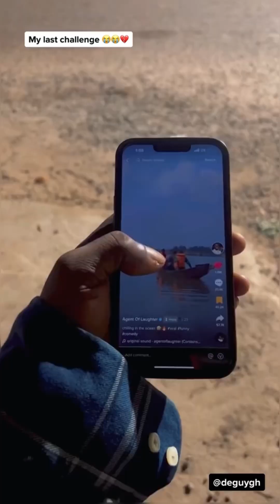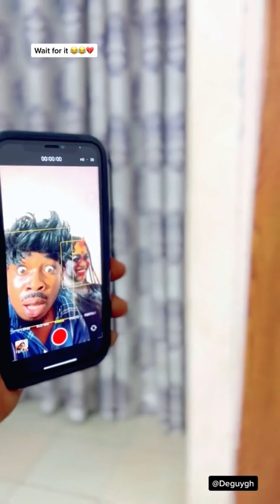Deguy Gh and the ghost 😂😂🙏🏻